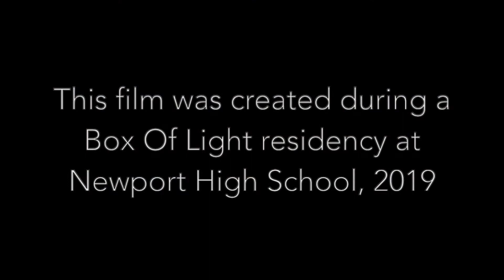Perry County Memories - Kay Rowe, Newport Memories